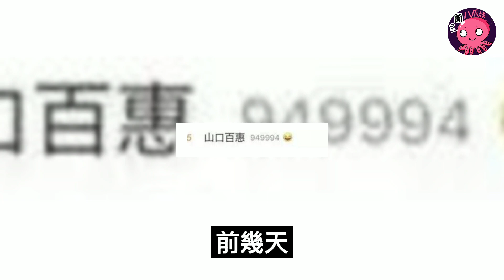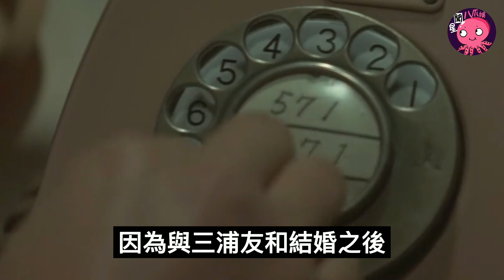60歲山口百惠近照曝光：隱退40年，終其一生，只為取悅一人【星聞八爪娛】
前幾天，微博突然惊現一個闊別已久的名字：山口百惠
近照中，60歲的山口百惠在家附近的超市買菜，面容富貴，一副歲月靜好的姿態。
當然也有更年輕的網友表示，山口百惠到底是誰？
21歲時，正值紅到巔峰的年齡，女神山口百惠卻一無反顧地選擇了退圈，再無音訊。
這裡是星聞八爪娛，今天我們就來聊一聊60歲山口百惠近照曝光：消失了40年，一代女神最終墜入凡塵。

歡迎訂閲星聞八爪娛，喜欢就快来关注吧！

推薦視頻：

☛赵露思 范思哲全球品牌代言人，跟李宇春一样都是全球最高title，露丝是不是95花代言待遇top1的水平了？

👍推薦你使用的實用工具💪

📷 正在使用的4K相機 ‣‣
📷 讓背景完美虛化的鏡頭 ‣‣